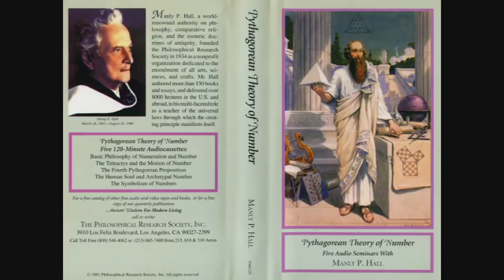Manly P. Hall Lecture On The Symbolism of Numbers